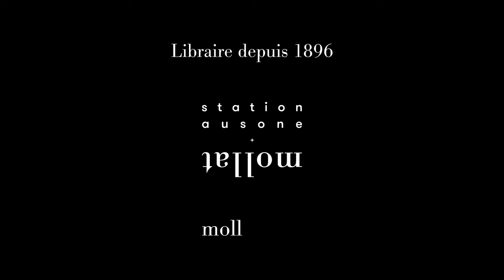Thomas Schlesser - Les yeux de Mona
Thomas Schlesser vous présente son ouvrage "Les yeux de Mona" aux éditions Albin Michel. Entretien avec Jérémy Gadras. Rentrée littéraire janvier 2024.